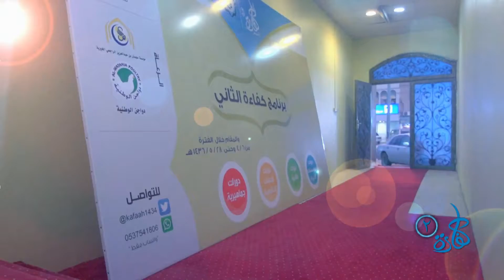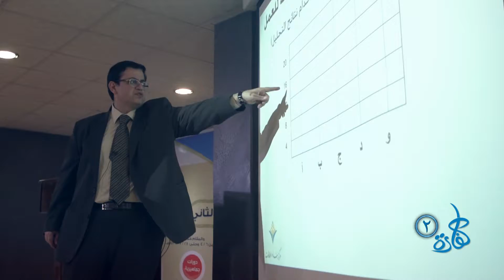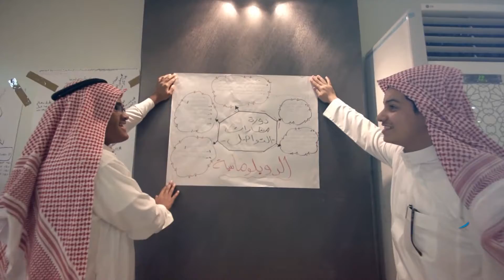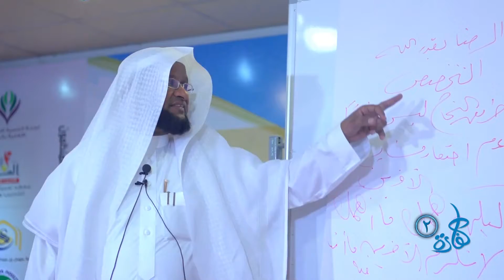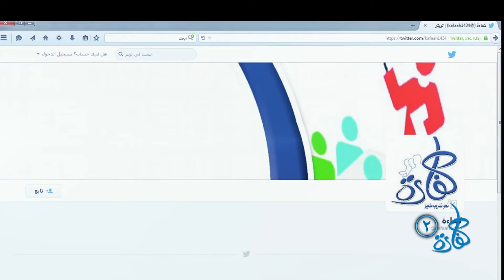برنامج كفاءة الثاني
جرافيك ومونتاج
هيثم سمير